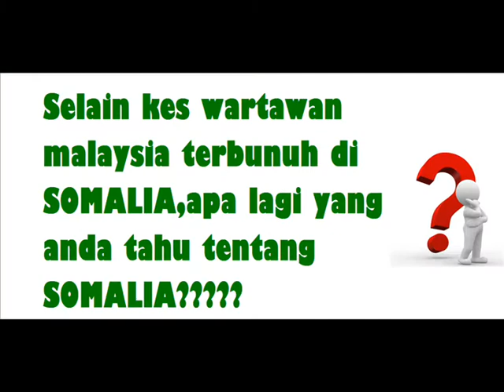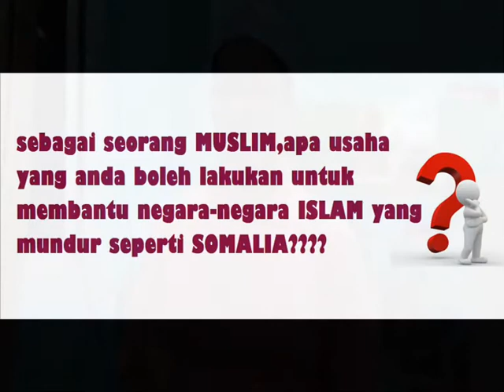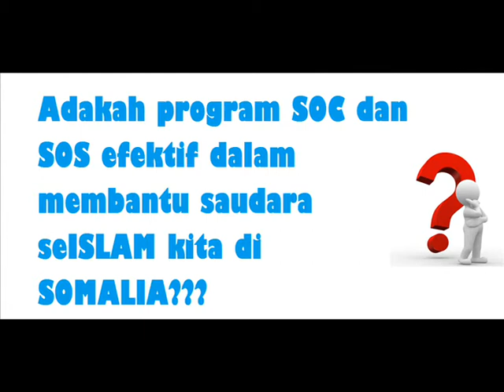Somalia ONCALL 2